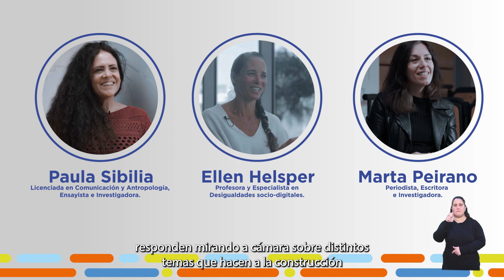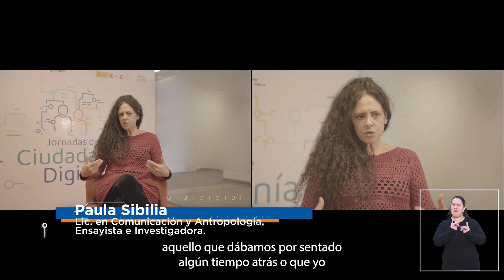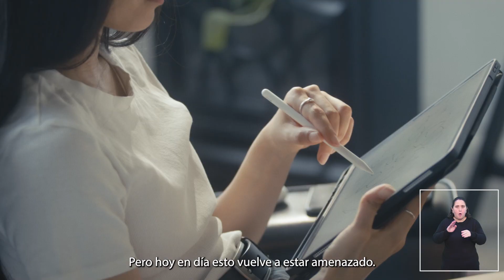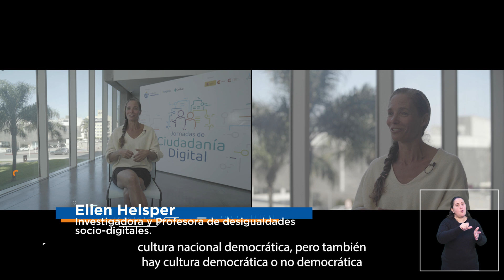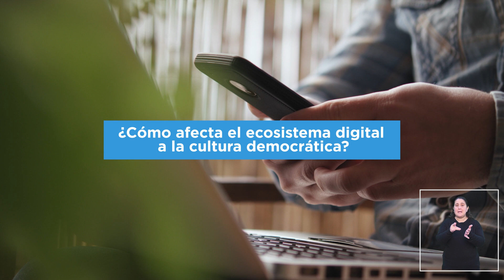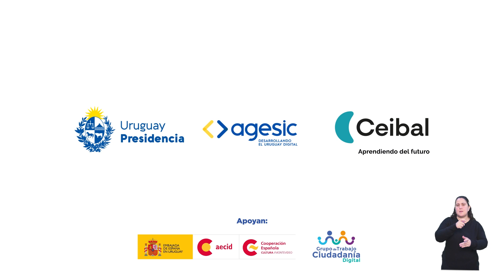Cultura democrática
En el marco de la quinta edición de las Jornadas de Ciudadanía Digital, conversamos con Paula Sibilia, Ellen Helsper y Marta Peirano para profundizar sobre el concepto de cultura democrática. ¿Qué es?, ¿cómo afecta en la calidad de la ciudadanía que se ejerce en el entorno digital? y, a la inversa, ¿cómo afecta el ecosistema digital a la cultura democrática?